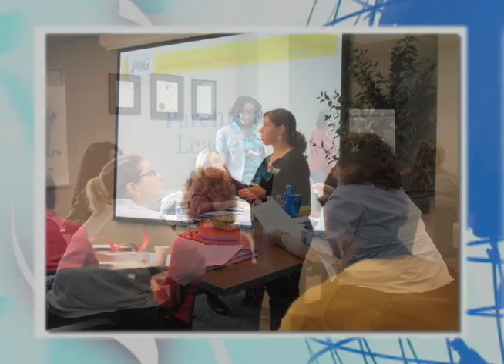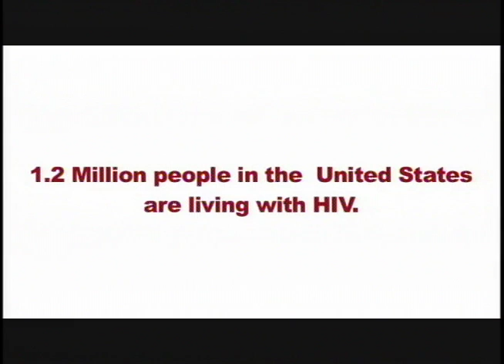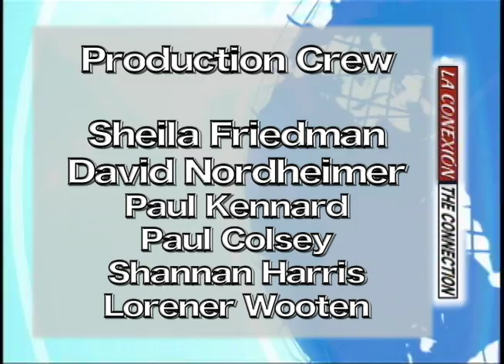La Conexión/The Connection - April 2014 Edition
Produced by Yesenia Taveras, La Conexión/The Connection is Wilmington's City Council first Bilingual (Spanish/English) television talk show that seeks to connect the Latino community to beneficial programs and services that are in support of them. This segment brings insight to English as a Second Language classes, Parent Information Center, and AIDS of Delaware.